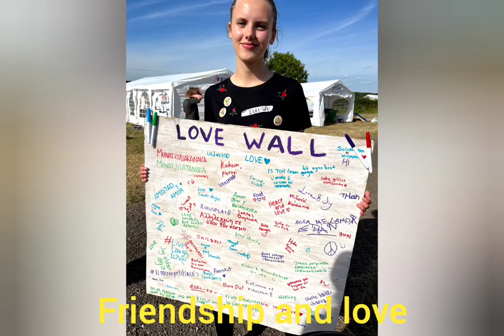Common Ground 2022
Common Ground 2022 was an international camp hosted by Woodcraft Folk in the UK.

Credits:
Thank you Manque Chile and Anna Donne for your photos and videos.